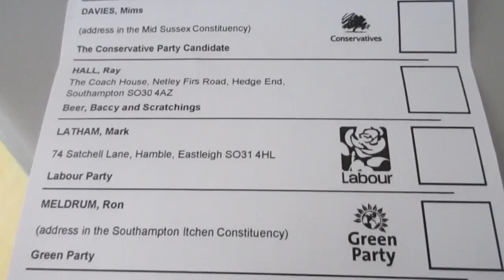Voting at 40! May Part 1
The mission I have given myself is to vlog every month during 2015, I attempted vlogging every day in season one, now is the new age, the age of the monthly vlog!

If I promise one vlog a month, hopefully you will be happy when I post more vlogs during that time!

Copyright Sims Vlog 2015